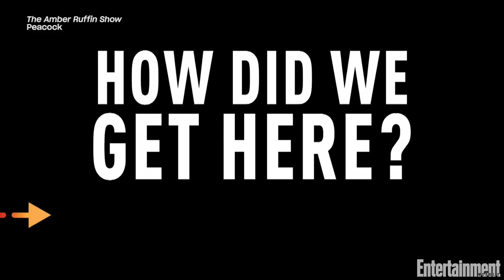Amber Ruffin Opens Up About Her Late Night Show | The Awardist | Entertainment Weekly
EW's Kristen Baldwin chats with Amber Ruffin about her late night show, coming up with song ideas, and her friendship with Tarik Davis.